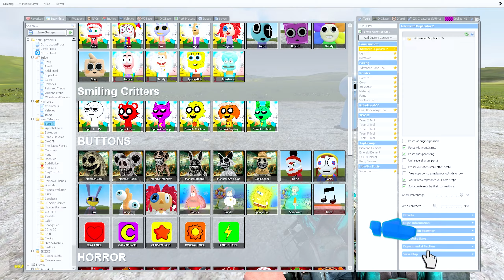EVOLUTION OF NEW SPRUNKI BUT IT'S ZOONOMALY in Garry's Mod!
hank you so much for watching!💕